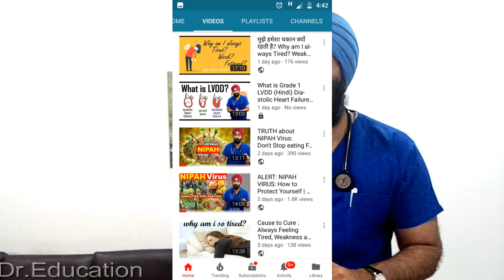Rx Wt Loss Epi 39 e : Stop Drinking Vinegar | Apple cider Vinegar Myths | ENG | Dr.Education